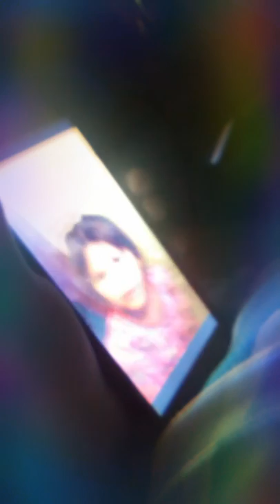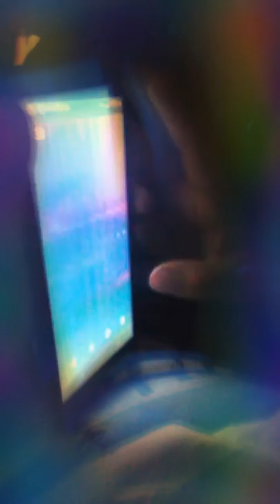Toilet girl 🚽👧😂 😂 lol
Sorry neice im sorry
Shout out to her
Ok piece